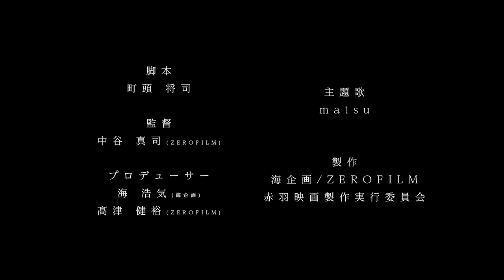赤羽の映画 へこたれない赤羽女子の物語（仮）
２０２０年完成予定、
東京都北区赤羽の映画『へこたれない赤羽女子の物語（仮）』
後援：一般社団法人東京都北区観光協会
２０１７年、一般出演者オーディションを経て選ばれた方々をモデルに、脚本を書き上げてゆく。主演はプロの俳優陣だが、脇を支える役として活躍できる映画企画です。
　“へこたれない赤羽女子”の喪失と再生の物語。
「こんな街なんて大嫌いだ！」赤羽在住１２年のこじらせ系女子、売れない脚本家の大橋渚はひょんな事から志茂の自転車屋の店主・水野響とぶつかりそうになり、骨折してしまう。なんとか治療を終えた渚だったがリハビリすべく赤羽の街を彷徨ううちに響の店に吸寄せられてゆき、そこにあった一台の自転車に何故か一目惚れをする。乗せて欲しいと頼むが店主は嫌だという。実はその自転車にはある秘密が隠されていて・・・。
　３０代女性が恋愛で翻弄され、仕事で悩みながらも夢を諦めず、赤羽の人々と交流することによって自分の生きるべき道を見出してゆく物語。
企画プロデュース：海浩気（海企画）
監督　　　　　　　　：中谷真司（ZERO FILM)
脚本　　　　　　　　：町頭将司
ラインプロデューサー：高津健裕（ZERO FILM)
主題歌　　　　　　：　matsu
製作　　　　　　　　：赤羽映画製作実行委員会